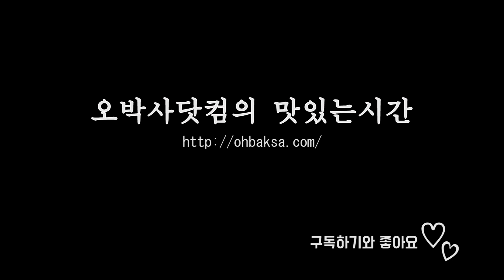더운여름 이겨내는법! 수박연유화채 만들기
더운여름 수박으로 시원하게 만들어 먹는 화채를
색다르고 더 맛있게 연유화채로 즐겨보세요.

만들기
1.수박을 깨끗하게 닦아 반으로 잘라주세요.
 (수박을 칼로 두드려 칼집을 넣어주면 반자를때 쩍~하고 갈라지는걸 방지할 수 있다)
2.모양틀을 이용해 찍어내면 꽃모양
    스푼으로 떠내면 동그란 모양으로
    냉국이나 화채등에 넣어 먹으면 모양도 맛도 좋습니다.
3.자투리 수박을 지퍼팩에 넣어 얼리면 시원한 수박 아이스크림이 됩니다.
4.얼어있는 수박을 넓게 펼쳐 두드려주고 컵에 옮겨담고  연유를 뿌려주면 수박연유화채 완성

믿고먹는 닭가슴살, 오다닭 ODADAK
내 주방으로 배송되는  맛있는 음식
프리미엄 한끼 든든 도시락  오다셰프 ODACHEF